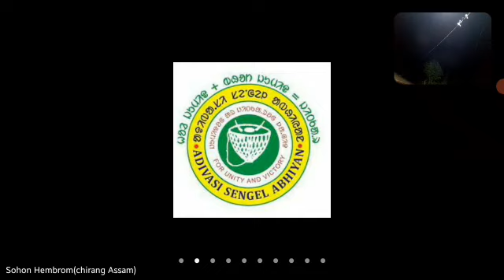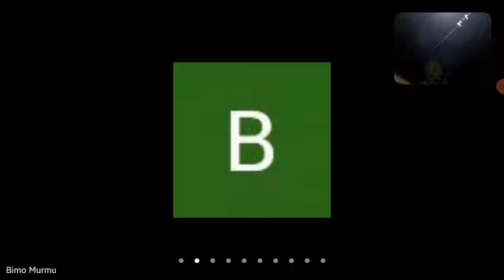SARNA DHOROM CODE JONO SOBHA.PATNA .BIHAR RENAG ZOOM UPDATE NEWS 23 NOVEMBER 2022